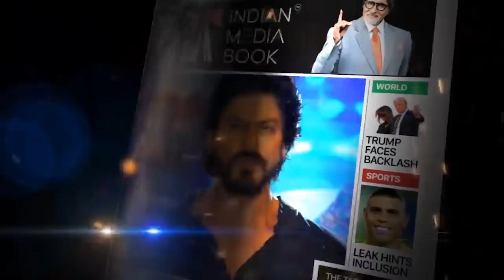Will Develop Shivajinagar, If I Am Elected: Congress MLA Candidate Rizwan Arshad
Rizwan Arshad is an Indian politician serving the Indian National Congress from the southern state of India, Karnataka. He is the Congress party candidate for Shivajinagar Assembly by-elections 2019.